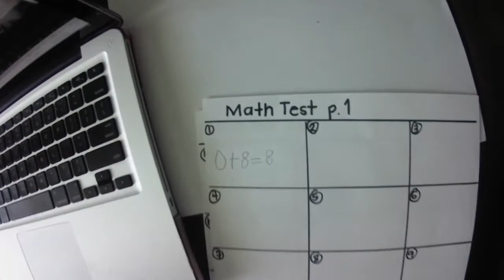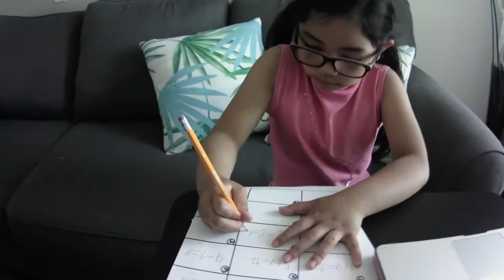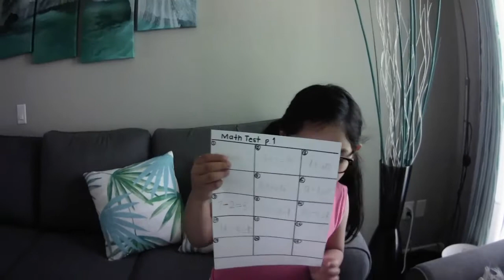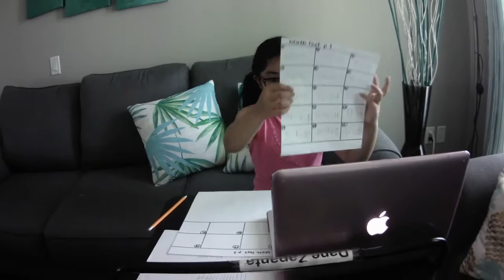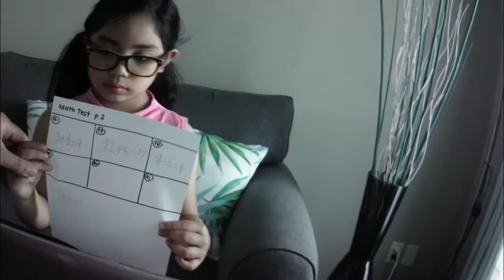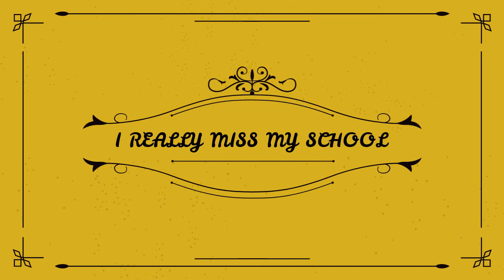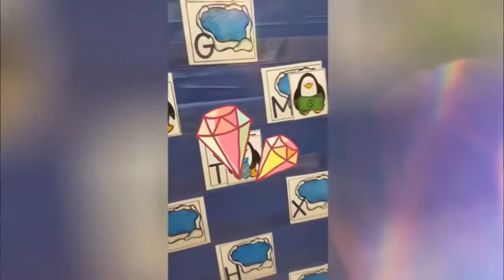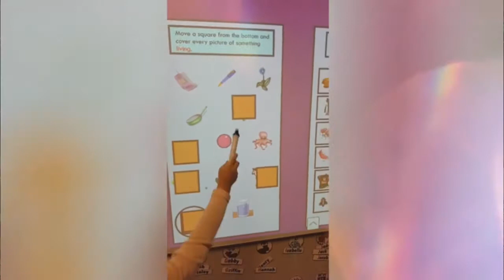HOME SCHOOLING FOR GRADE 1 WITH MY (SHIH TZU) | HOW WE DO HOME SCHOOLING?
Welcome to Dane's Fun Moments Channel... Always Smile and Feel Good! 😍